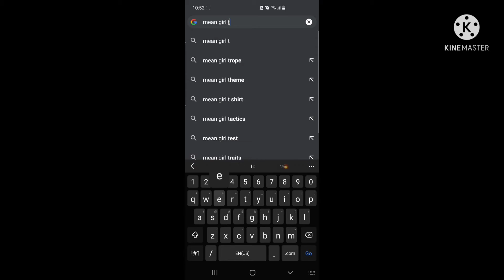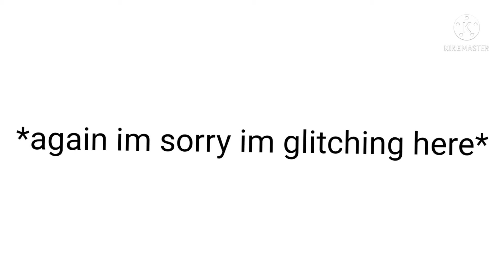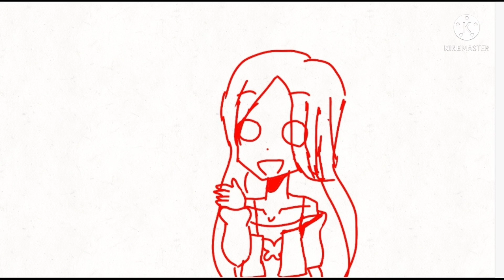My Evil 2nd Grade teacher...